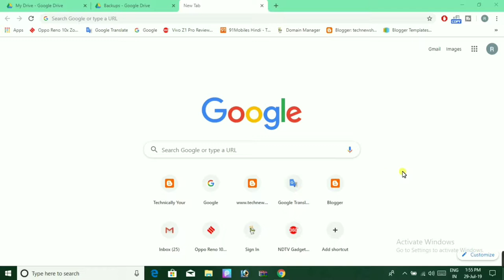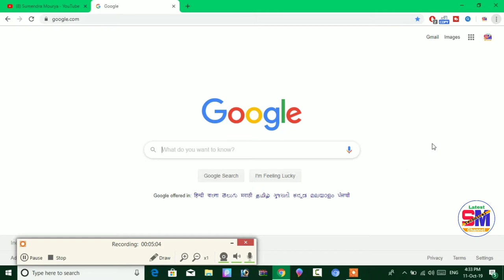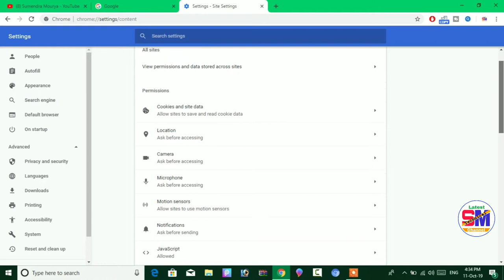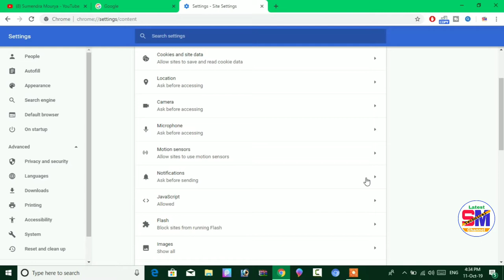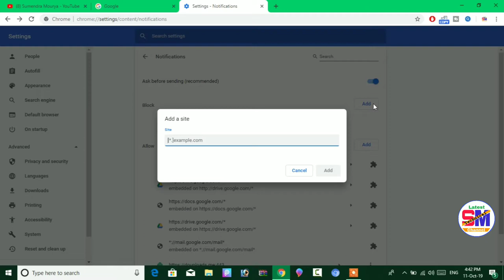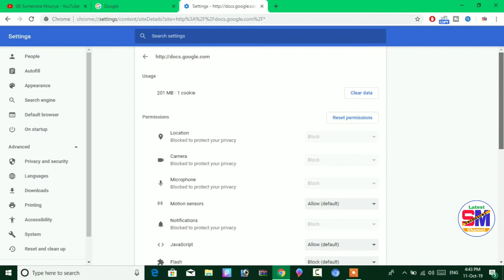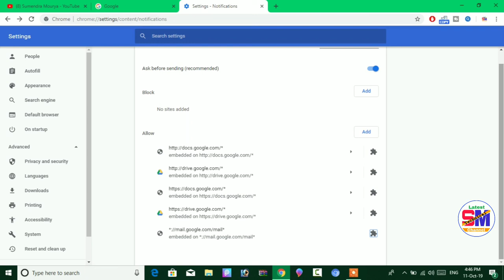How to Notification Block/Allow on Google Chrome | Notification disable on google chrome Windows 10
howto NotificationBlock/Allowongooglechrome#